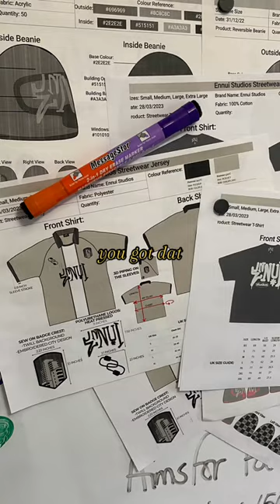Santan Dave - 3 ps Freestyle